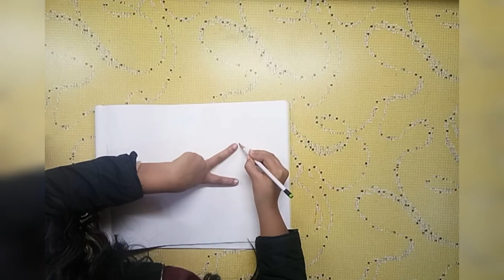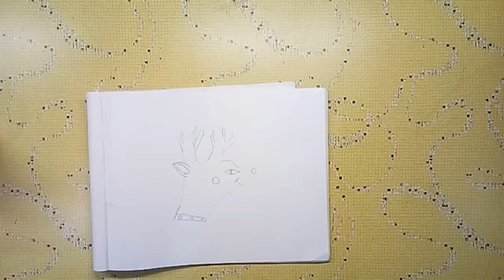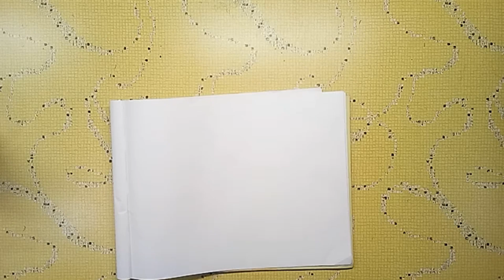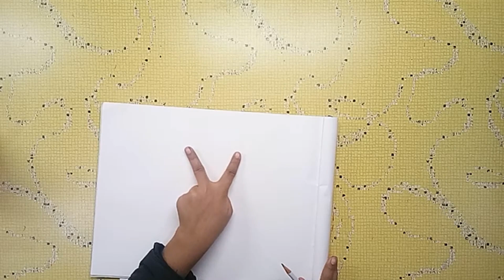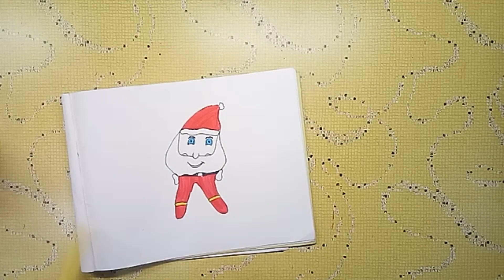Art of fingers 👋✌🏼 , Interesting information about about butterfly and puzzle 😊🦄🌈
Hello😊
welcome to colourful life with hiyal🦄
In this video i give a interesting /easy art = finger art 🖐
this is special for kids❤
Interesting information about butterfly this suggestions is given by sowmya 🌈